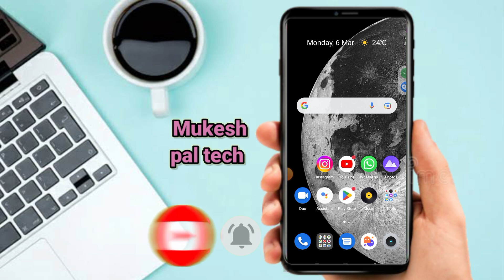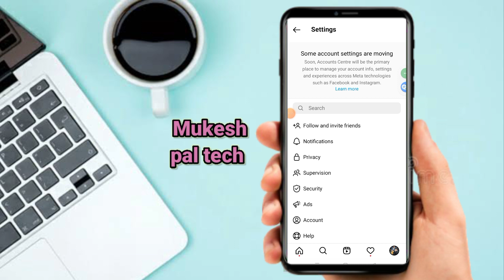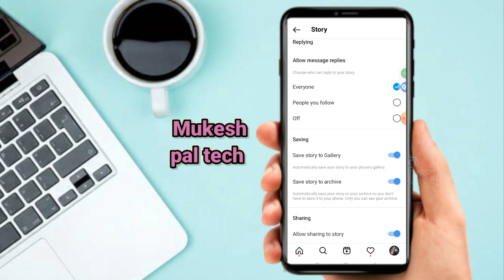Instagram story ko gallery me save kaise kare | instagram story ko gallery me save karne ka tarika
Hello friends
Maine is video me Instagram story ko gallery me save kaise kare ? instagram story ko gallery me save karne ka tarika ? ke bare me btaya hai

(Mukesh Pal)
(From Rampur Up India)